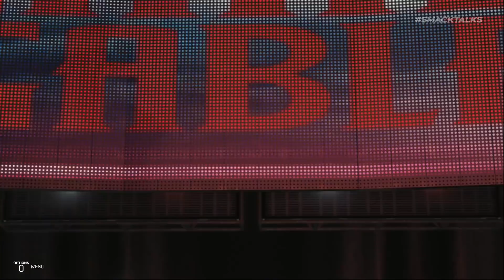WWE 2K19 Entrances: Ziggler, McIntyre, Jordan, Mojo, Zayn, Gable, Benjamin, Slater & More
In the latest batch of WWE 2K19 Entrance videos we have some of RAW and Smackdown's upper card with the likes of Bobby Roode, Sami Zayn, Dolph Ziggler, Drew McIntyre, Jason Jordan and more!

☆☆☆ Social Media ☆☆☆